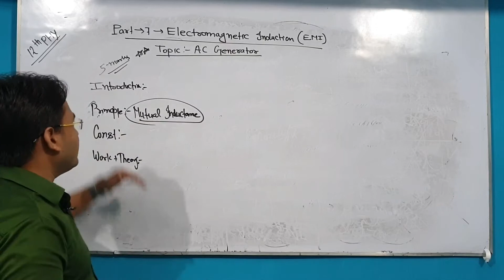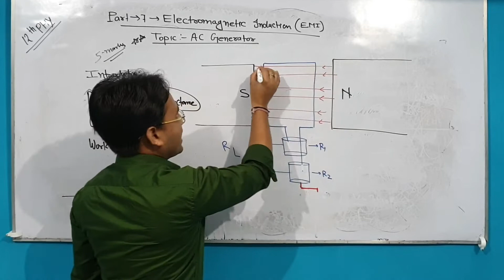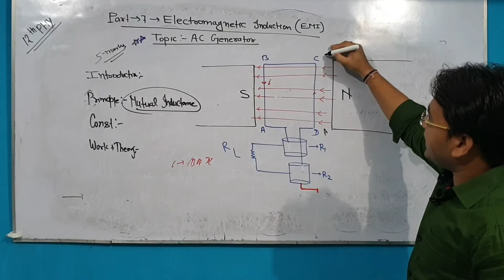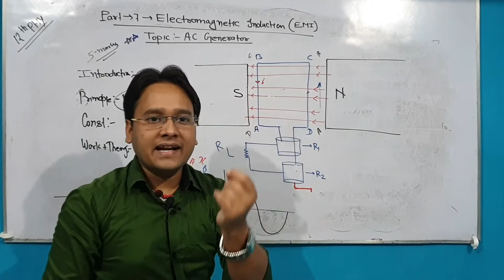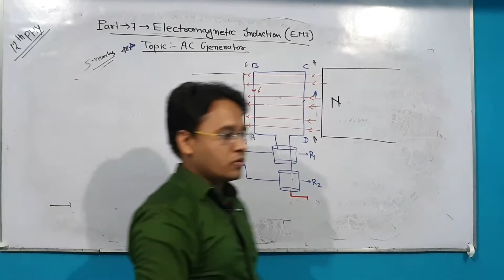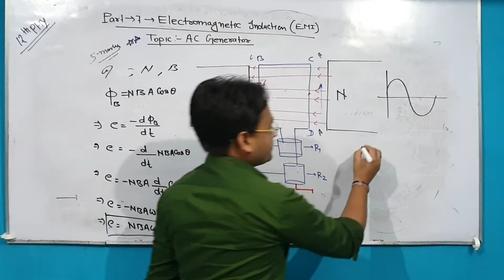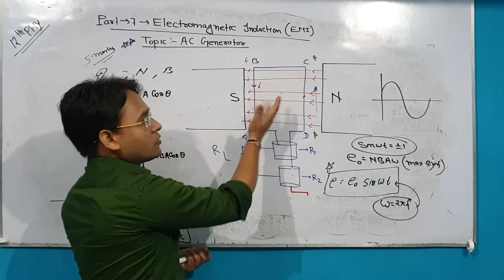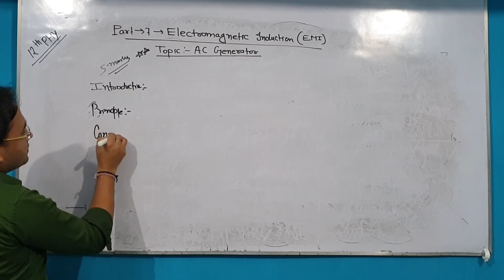12th Phy-Ch-6-Part-7- Electromagnetic Induction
Topic Covered - AC Generator